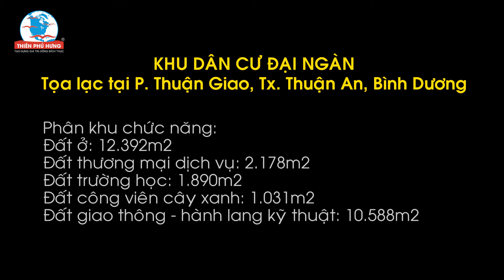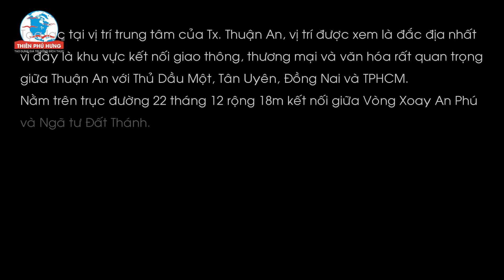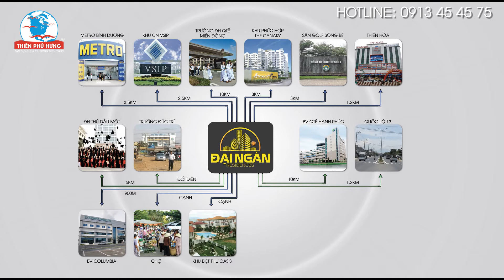KHU DÂN CƯ ĐẠI NGÀN - BĐS THIÊN PHÚ HƯNG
Tọa lạc tại cửa ngõ phía Bắc của Thành phố Hồ Chí Minh, kết nối với TP. Thủ Dầu Một, Thành Phố Mới Bình Dương cũng như thành phố Biên Hòa. Dự án Khu Dân Cư Đại Ngàn được quy hoạch theo phong cách gần gũi, đơn giản nhưng phù hợp với cuộc sống của người dân có thu nhập trung bình, thấp.
KDC Đại Ngàn hình thành sẽ giải quyết được vấn đề nhà ở cho không chỉ người dân sống tại Bình Dương mà còn cho TPHCM và các tỉnh lân cận muốn đến Bình Dương sinh sống và làm việc.
Hệ thống đầy đủ các trường mẫu giáo, trung tiểu học, đại học quốc tế dày đặc khiến đây trở thành trung tâm tri thức và giáo dục quan trọng của Tỉnh.